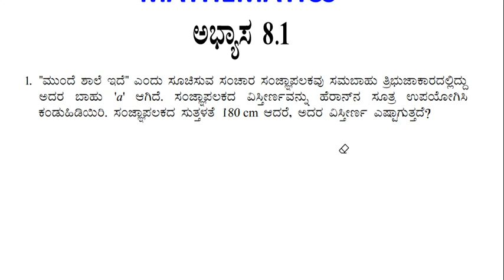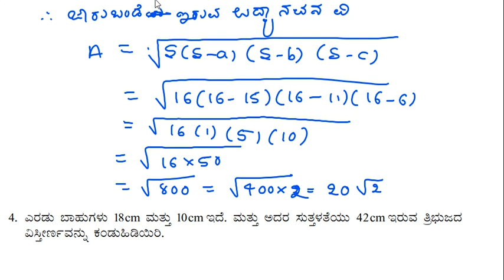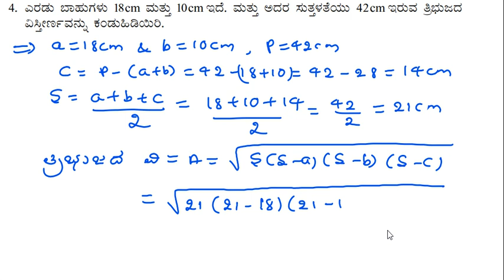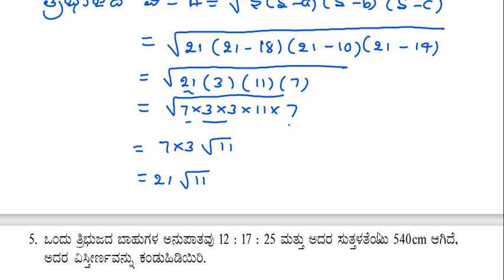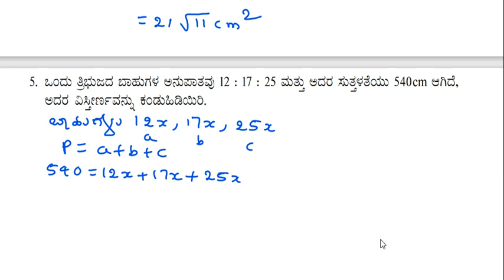CLASS 9 | MATHEMATICS | ಅಧ್ಯಾಯ 8 ಹೆರಾನ್ ನ ಸೂತ್ರ ಅಭ್ಯಾಸ 8.2 (ವಿವರಗಳೊಂದಿಗೆ@Rakesh Magadum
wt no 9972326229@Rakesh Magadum